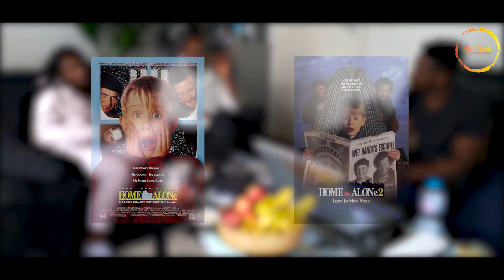Sergio Pablos' KLAUS - Secret Gifts & Selfless Acts (Extended Version) [PicThinkFILM]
To start 2020, this is the very last conversation of 2019 by Pic.Think:FILM on Sergio Pablos' directorial debut and the first Netflix Original animation Klaus. This episode focused on the value of secret gift giving and selfless actions features Sy, Gladys & Raveen.

Prologue - (0:00)

Part 1 - Christmas Binge-Watch (7:04)

Part 2 - Not Another Christmas Cliché (15:08)

Part 3 - Secret Gifts & Selfless Acts (32:46)

Theme Song Credits:
CE – They Say (Instrumental)